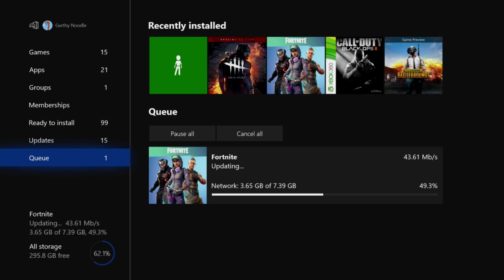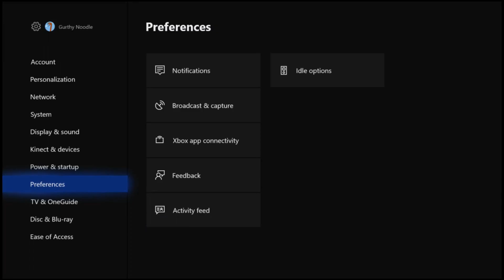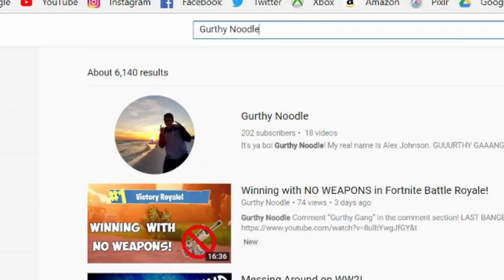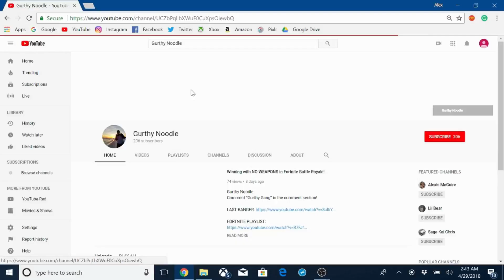*NEW* Season 5 CRAZY GAMEPLAY! (Fortnite Battle Royale)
Gurthy Noodle
Comment “Gurthy Gang” in the comment section!

Port a Fort Glitch

*WARNING* THIS VIDEO CONTAINS EARRAPE & RAGE & DANKNESS!!!

I am back with some great ideas with some extra spice in the new videos to make it more appealing and funny for you guys!

For this video, THE NEW SEASON OF FORTNITE IS RELEASED! SEASON 5! I have wild and crazy gameplay, and also a few memes included! I get the new battle pass and I also get the BRAND NEW VICTORY ROYALE!!

(OR 1 to 2 VIDEOS A WEEK BECAUSE I MIGHT BE BUSY)

I love all the support on this channel, so please do the following:
COMMENT any suggestions or ideas, or anything you liked!
SHARE the video/channel to spread the channel!

Add me on Snapchat! Username: alexsoccer795

Add me on Instagram! Username: gurthynoodle

Add me on Xbox Live! Username: Gurthy Noodle